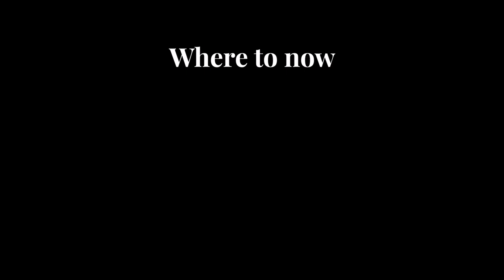3 Orchard by the Park show suite video: Inside the designer condo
Fully furnished and ready to move in, this design masterpiece by Antonio Citerrio offers lavish living in the heart of Orchard.⁠
This exclusive residence offers just 77 units, with rare formats including duplex 3br and 4br apartments, garden maisonettes and wowfactor penthouses.

The prime site in District 10 – moments from Orchard Road – is generous in size with a wealth of facilities, plus bespoke concierge services.

View the last new apartments at 3 Orchard by the Park...⁠
– 2 bedroom without balcony at 1,066 sqft from $3,517800 (limited starbuy)⁠
– 2 bedroom with balcony: SOLD OUT⁠
⁠– 3 bedroom at 1,776 sqft from $6,482,400⁠
– 4 bedroom at 2,260 sqft from $7,458,000⁠